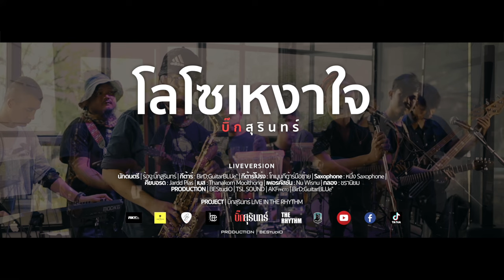โลโซเหงาใจ - บิ๊กสุรินทร์ | LIVEVERSION | LIVE IN THE RHYTHM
เพลง : โลโซเหงาใจ
เนื้อร้องทำนอง : บิ๊กสุรินทร์
เรียบเรียง : โสโภณ พิศลืม,BirD;GuitarBLUe"

LIVEVERSION
ร้อง : บิ๊กสุรินทร์
กีต้าร์ : BirD;GuitarBLUe"
กีต้าร์โปร่ง : โกเมนกีต้าร์มือซ้าย
คีย์บอร์ด : Jardd Pias
แคน : หนึ่งSaxophone
เบส : Thanakorn Moolthong
เพอร์คัชชั่น : Nu Wisnu
กลอง : ชรานิยม
PRODUCTION
SOUND : TSL SOUND
PHOTOGRAPHER : AKEphoto,Perapan,BirD;GuitarBLUe"
MIXING,MASTERING : BirD;GuitarBLUe"
VIDEO EDITING : BirD;GuitarBLUe",ชรานิยม
DIRECTOR : BEStudiO
PRODUCER : BirD;GuitarBLUe"
SUPPORT : Chananon Jaroensri
สถานที่ : THERHYTHM
Contact | BEStudiO
Line | birdguitarblue.